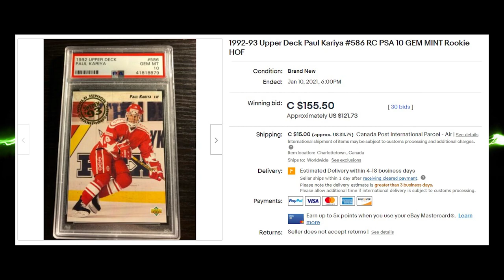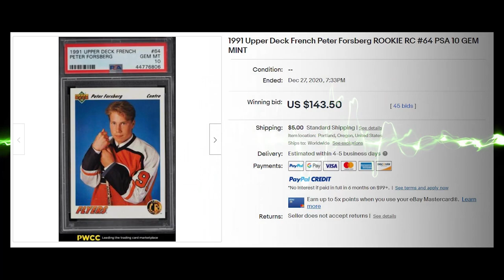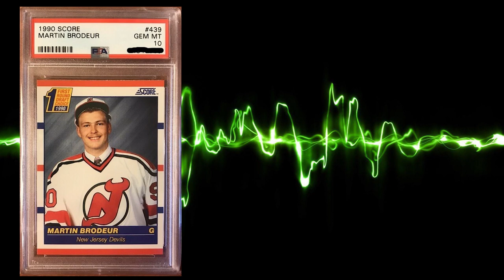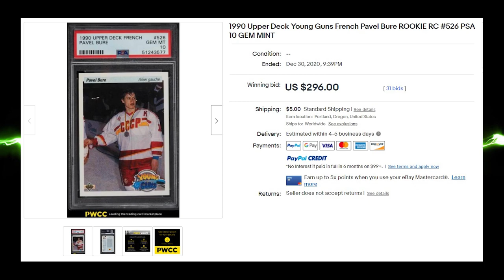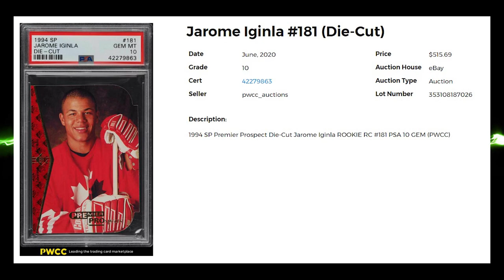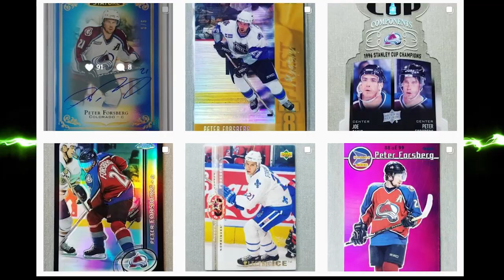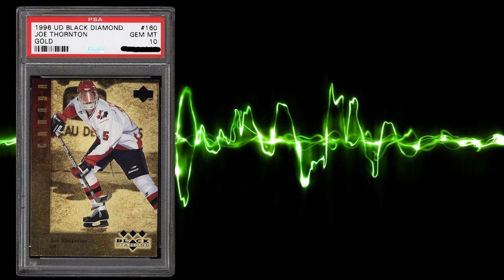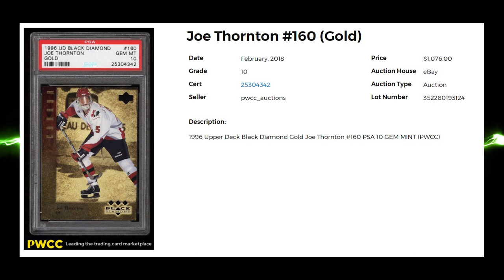Top 10 Most Valuable PSA Graded NHL Rookie Cards From The 1990s!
On today's Episode we'll be looking at the top 10 most valuable PSA graded NHL rookies from the 1990s. A few of the rookie cards that made today's list were from the 1990 Score hockey card set. I recently covered this set on episode 4 of my looking back series and if you'd like to learn more about this hockey card set, you can check it out in the link below

The producer is a good friend of mine and you can checkout all of his music at the link above